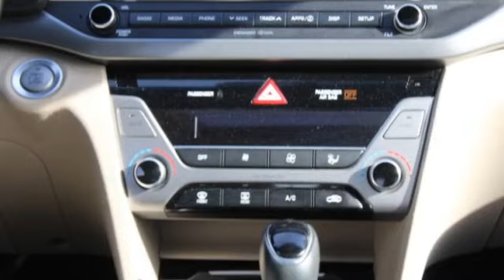2018 Hyundai Elantra St. Louis Missouri 53805B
2018 Hyundai Elantra SEL

Weiss Toyota
11771 Tesson Ferry Rd.

Recent Arrival! The Weiss Promise Limited Lifetime Powertrain Warranty is Available On Most All PreOwned Inventory! Ask Dealer For Details.brbrQuartz White Pearl 2018 Hyundai Elantra Value Edition 2.0L 4-Cylinder DOHC 16V FWD 6-Speed Automatic with Shiftronicbr28/37 City/Highway MPGbrAwards:br * 2018 KBB.com 10 Best Sedans Under $25,000 * 2018 KBB.com 10 Coolest New Cars Under $20,000 * 2018 KBB.com 5-Year Cost to Own Awards * 2018 KBB.com 10 Most Awarded Brands Contact Sales Department to lock in your internet price! Weiss Toyota of South County is located at 11771 Tesson Ferry Rd in St. Louis MO 63128.